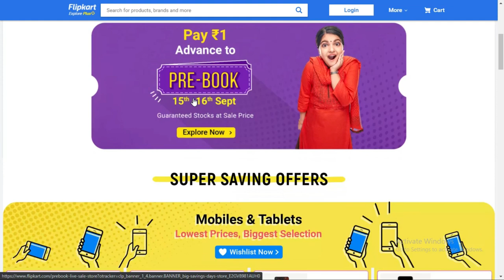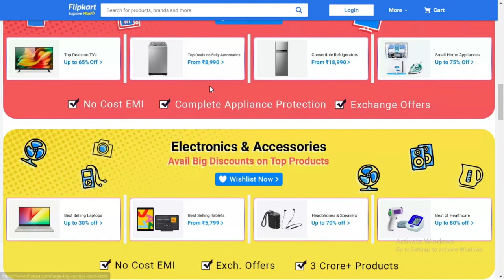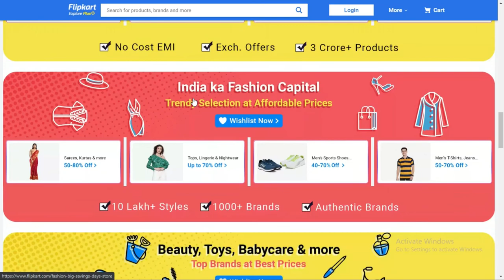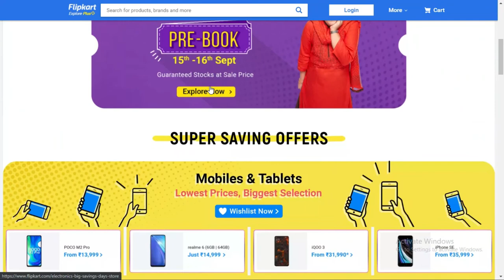Flipkart Big saving Days sale 2020 | Best Smartphone sale 2020